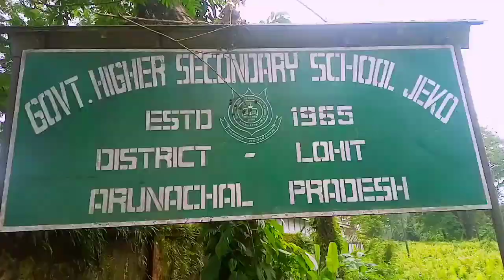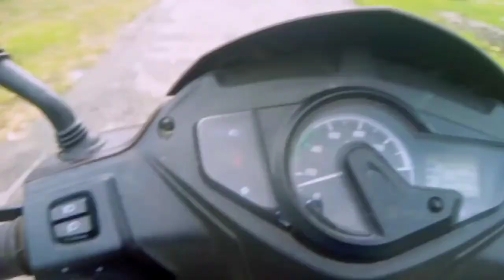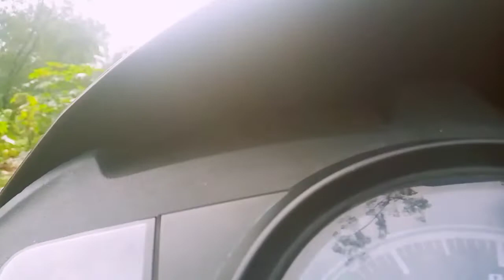Way to market short vlog with friends and mama❤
Little ride with frnd ajay